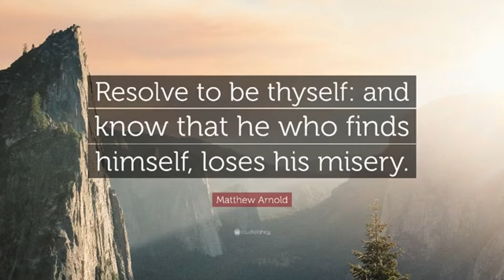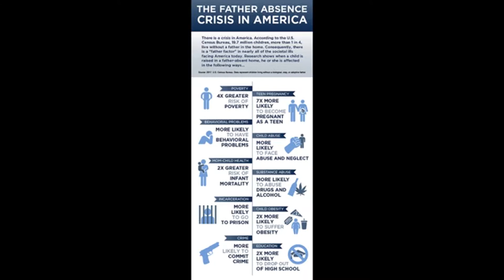Father Figures are Important!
See full episodes LIVE or on Replay! RiseandGrindGroup.com
Or see full episodes at @OfficialGlennLundy on Facebook

When father figures aren't around there are some disturbing possible side effects. Let's look into what that means.